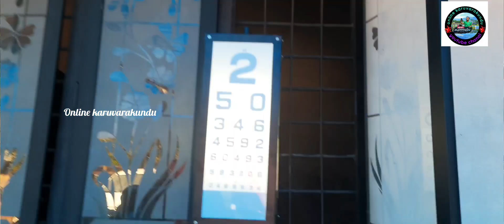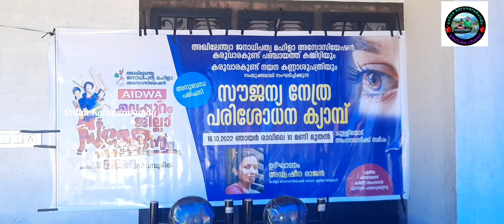നേത്ര പരിശോധന ക്യാമ്പ് ചുള്ളിയോട് നടന്നു.